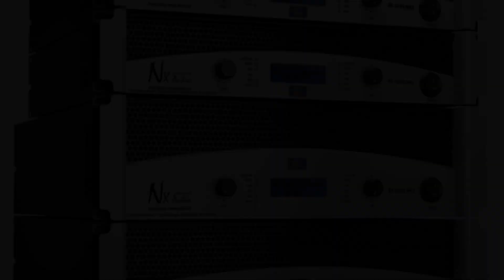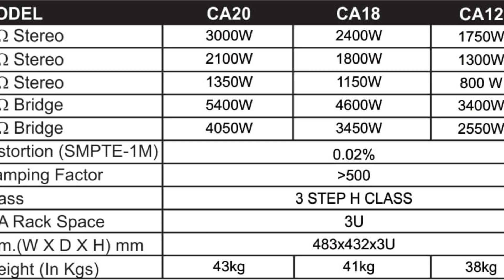D.j New Setup System||Low price starting JBL 1st copy||RCF modal CA20.Amplifier 2top 1bass setup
RCF modal
JBL modal
2top 1bass setup

proton amplifier
 nx audio amplifier
ATI pro amplifier